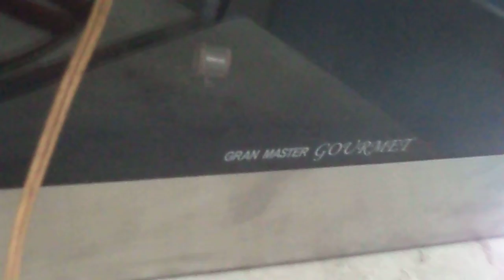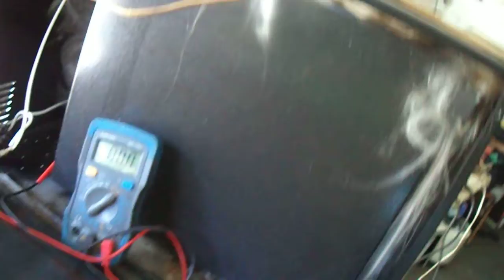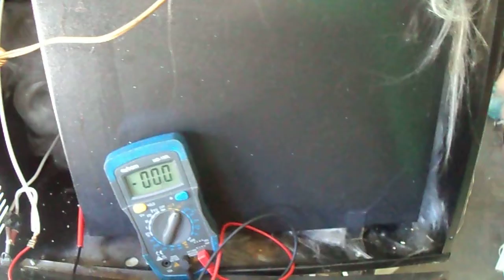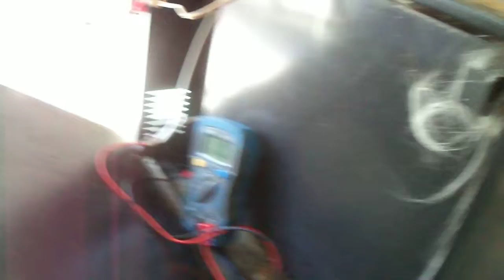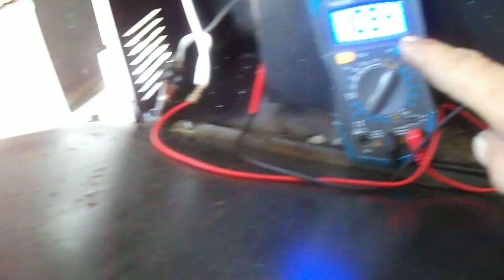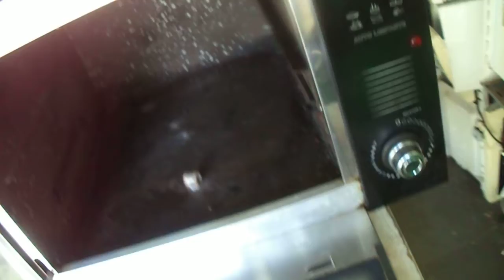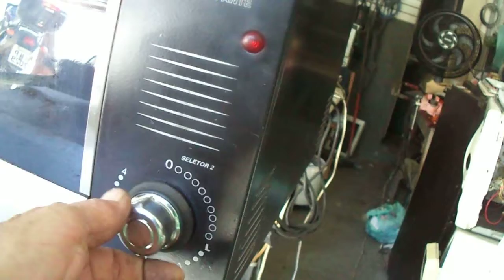Gran Master Gourmet Forno Eletrico Resistencia quebrada,Gran Master Gourmet Electric Oven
Pulo do Marcao Visite